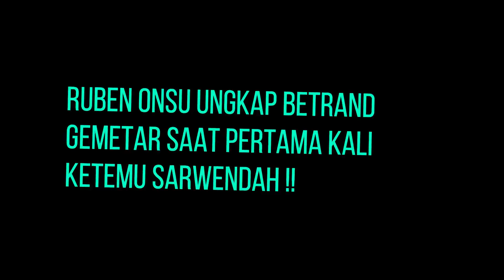GOSIP ARTIS HARI INI || Ruben Onsu Ungkap Onyo Gemetar Saat Pertamakali Bertemu Sarwendah